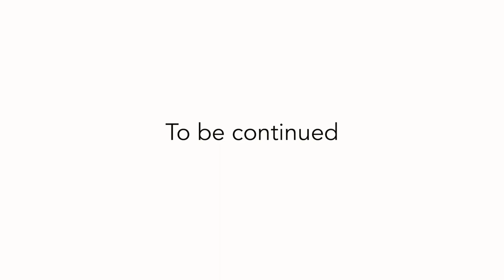T3CRR - 2019 - Camp Interviews - Teil -10-